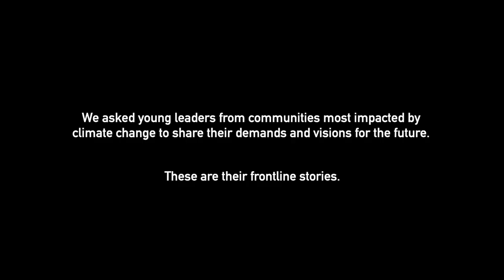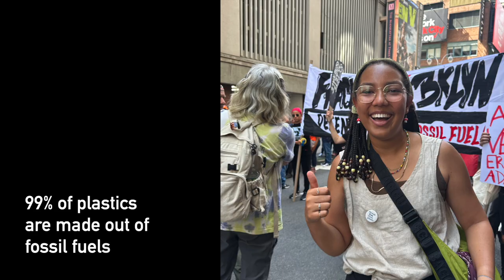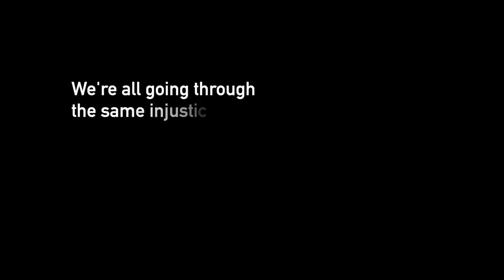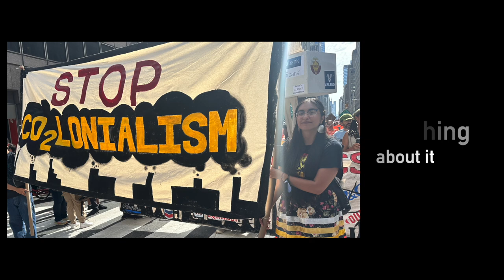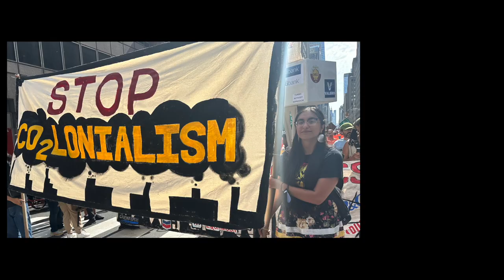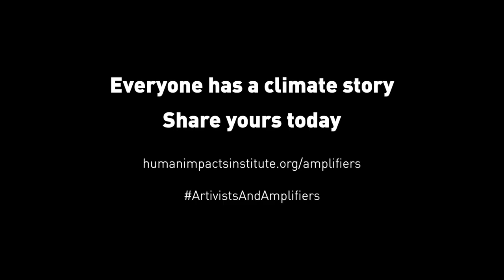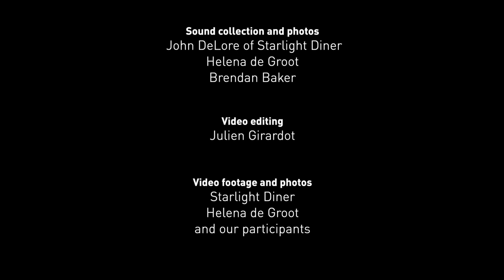Artivism & Amplifiers Frontline Youth Voices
🌍 Voices for the Future: Demands and Dreams from Frontline Youth 🎙️

In this powerful video, young leaders from communities most impacted by climate change share their voices, demands, and visions for a sustainable and just future. These inspiring youth come from diverse backgrounds—Indigenous communities, small island nations, and urban neighborhoods on the frontlines of the climate crisis.

Through their stories, they call for bold action, justice, and meaningful solutions to protect their homes, cultures, and futures. These voices are a reminder of the resilience, hope, and strength that young leaders bring to the global fight against climate change.

This video is part of the Artivism and Amplifiers initiative by the Human Impacts Institute, a program that uses storytelling, art, and advocacy to highlight the powerful perspectives of those living on the frontlines of the climate crisis.

🎥 Watch. Listen. Take action. Share their voices.